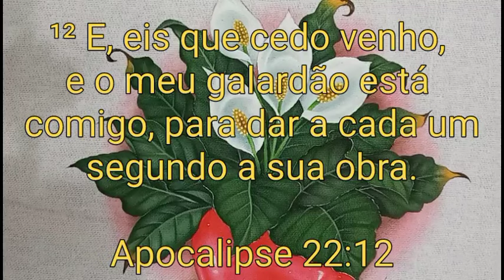Como Pintar Lírios-da-paz Pintura em Tecido Parte 2 - AULA 406 BRUNO SILVA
FUNDO: Rosa Chá 567, Rústico 896 e Camurça 525.

FOLHA: Verde Pântano 860, Verde Pinheiro 546, Branco 519, Ocre Ouro 573 e Rústico 896.

LÍRIOS-DA-PAZ: Branco 519, Cinza Lunar 574, Ocre Ouro 573, Rústico 896, Verde Folha 510, Verde Pinheiro 546, Verde Pântano 860 e Amarelo Canário 589.

PINCÉIS: 12, 10, 8, 4 e 0.

TECIDO: Estilotex.

Pintura em Tecido com Bruno Silva e na aula 406 aprenda como pintar Lírios-da-paz com sua folha e dar acabamento a esse projeto passo a passo.

¹² E, eis que cedo venho, e o meu galardão está comigo, para dar a cada um segundo a sua obra.

Apocalipse 22:12